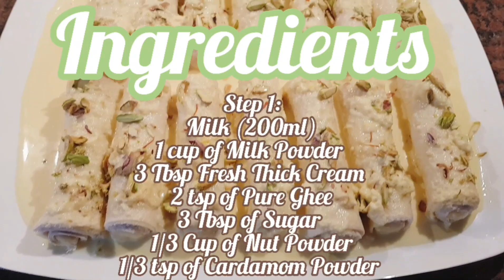Bread Malai Rolls | Tasty Eid Special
Delicious Bread Malai Rolls | Tasty Eid Special